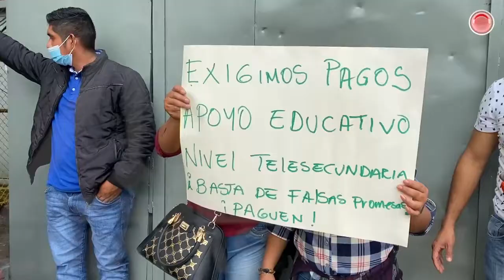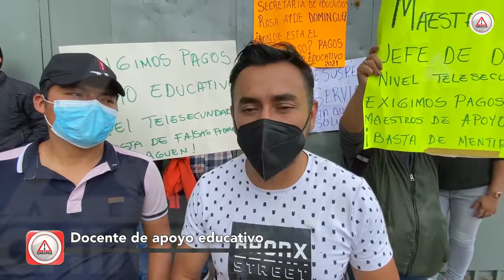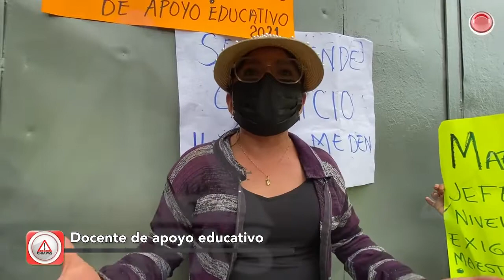Se le acumula a Educación deuda a docentes de 5 años por 36 millones.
Ellas y ellos son docentes de apoyo educativo que en su mayoría no cobran lo que por ley la Secretaría de Educación debería pagarles desde hace cinco años.